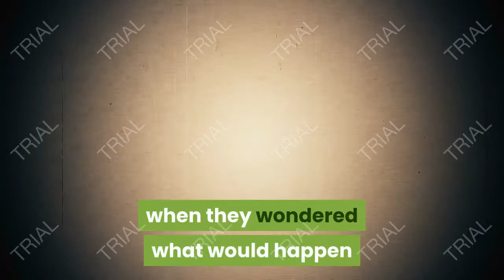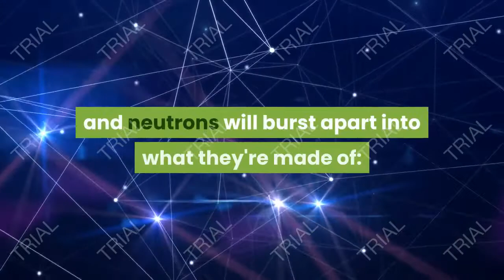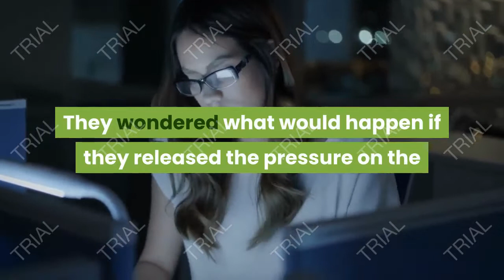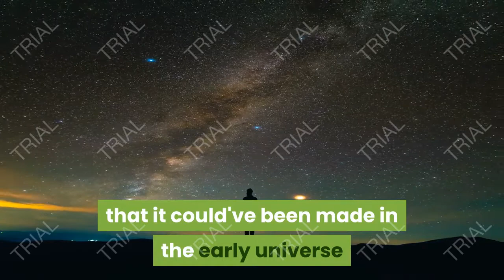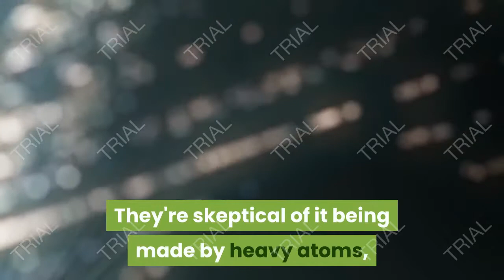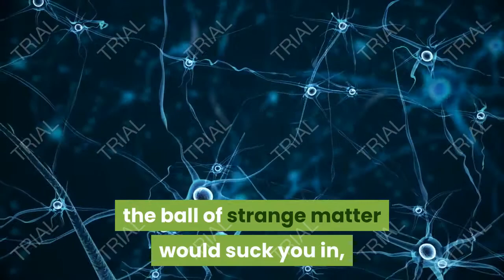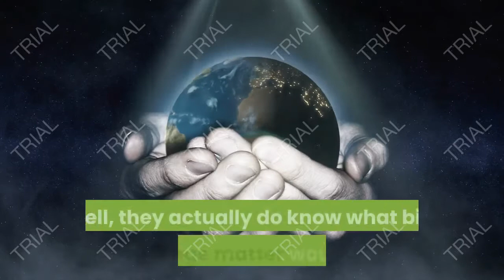What is strange matter?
Strange matter, as scientists call it, is unarguably weird. It's unlike any matter on Earth. For one, it's heavier than our matter, but that's just the beginning. Our beloved matter is organized. It's made of atoms, which contain nuclei packed with protons and neutrons. Indeed, our quarks, which are basic particles, stay neatly packaged inside the protons and neutrons. But in strange matter, there are no boundaries; it's just a lump in which the quarks run amok, roaming top to bottom and end to end.

Did we mention that strange matter isn't known to exist anywhere in the universe? That's an important detail. Physicists came up with the idea of strange matter in the 1970s when they wondered what would happen if protons and neutrons were squished superhumanly hard [source: ­Freedman].

Advertisement

­Let's repeat a similar version of their theoretical experiment, imagining we have an iron atom, plus a piston able to squish it with enormous force. By compressing the nucleus of the iron atom, we add energy to its 26 protons and 30 neutrons. If we press hard enough, the protons and neutrons will burst apart into what they're made of: smaller particles called quarks. We'll then have a mess of quarks -- the type of quarks called "up" and "down," which have certain masses and are the only kinds found in matter on Earth. Squishing even more, we'll stress the up and down quarks so much that some change their identities. Some will get a lot heavier and become strange quarks. Our familiar iron atom will be long gone. We will have squished it into an equal mix of up, down and strange quarks -- in other words, into a strangelet. A strangelet is a small piece of strange matter.

Physicists found it too irresistible not to keep playing with strange matter. They wondered what would happen if they released the pressure on the newly made hypothetical strangelet. Wuded [source: Ellis].

Physicists have also considered whether strange matter could exist in space. They've nixed the idea that it could've been made in the early universe and stayed around [source: Farhi]. They're skeptical of it being made by heavy atoms, which are hurled through space by violent astrophysical processes, hitting other heavy atoms in the process [source: Jaffe].

Advertisement

Edward Farhi, an MIT physicist who researched strangelets, thinks the most likely place to find strange matter is in neutron stars. These collapsing stars compress their interiors forcefully. "At the core, you have densities and pressures large enough to form strange matter. If strange matter formed in the core, it would eat its way out and consume the star," says Farhi. Underneath its crust, the star would become a lump of strange matter, or a strange star. If two strange stars collided, they could send strange matter careening toward Earth, says Farhi.

­How could strange matter be dangerous? Under special circumstances, it "eats" other matter. In order for this to happen, the strange matter has to be more stable than the matter it meets and not repel it. If those conditions are met, the other matter will "want" to convert to strange matter, and contact between the two will get things going. The result would be an ever-growing ball of strange matter, burning through matter like a fireball.

For such a disaster scenario to occur on Earth, strange matter would have to remain for more than a fraction of a second at earthly pressures, and we don't know if it can do that. It would also have to be negatively charged.

In fact, potential strange matter would probably be positively charged, says Farhi. And since the matter on our planet (including us) has positively charged atomic nuclei, it would repel strange matter. "If you had a little lump on the table, it would just sit there," says Farhi.

The scenario would change if strange matter were negatively charged, and a ball of it was madly rolling around on Earth. "You would probably know it because it would be growing and consuming everything at its border," says Farhi. Attracted to your atomic nuclei, the ball of strange matter would suck you in, and you'd be finished. Kind of like a modern-day incarnation of the Blob.

­Have you counted the "ifs" we've thrown at you so far? If strange matter existed in space, if it were hurled at Earth, if it were stable at the pressures in space and on Earth, if it were more stable than our matter and if it were negatively charged -- it could turn you into a lump of unruly quarks. So no, you probably shouldn't be afraid of strange matter, but it's fun to think about.

SEARCHING FOR STRANGE MATTER
How can scientists search for strange matter if no one's ever seen it? Well, they actually do know what bits of strange matter would look like on Earth if it weren't dangerous. It would resemble our regular atoms -- a positively charged core made of quarks, with electrons around -- only heavier.